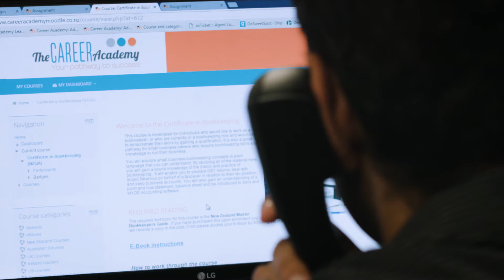We have admin qualifications to boost your career!